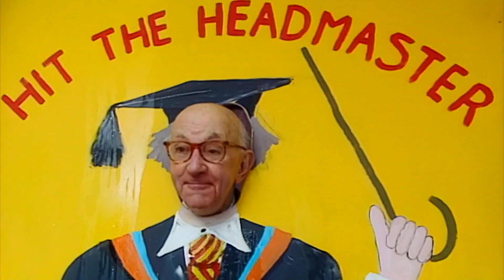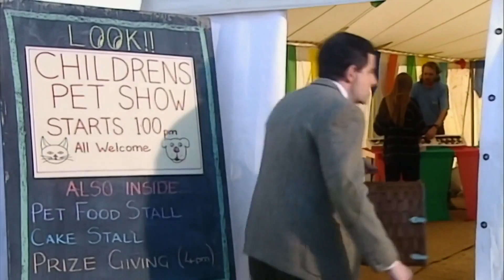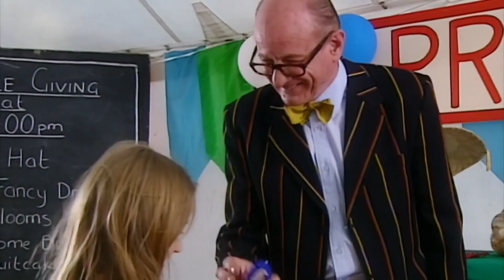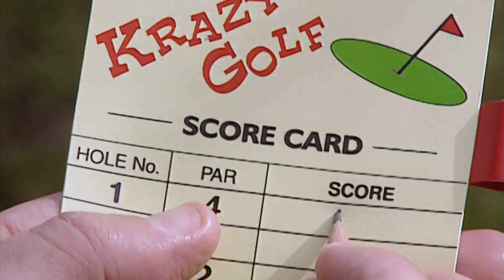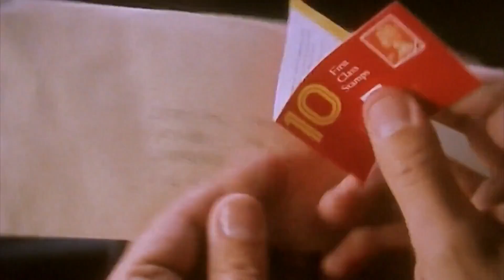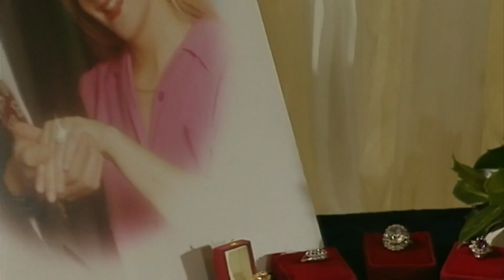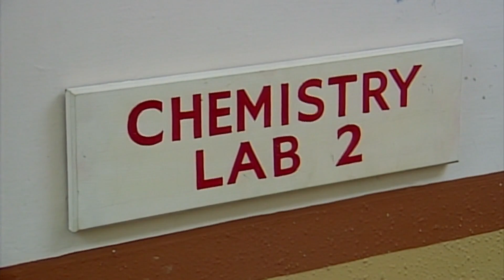Mr Bean's Sleepy 😴 | Mr Bean Funny Clips | Mr Bean Official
Mr Bean and Teddy are sleepy, goodnight Mr Bean!